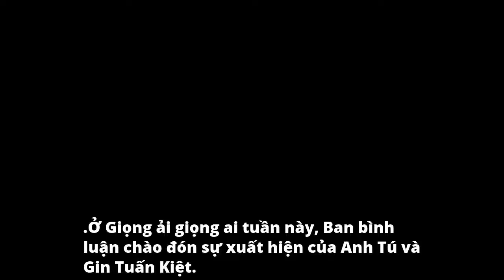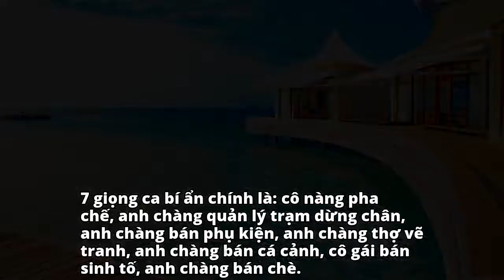Đây là điệu bộ "uốn éo" của Trường Giang khi hát "Em gái mưa"